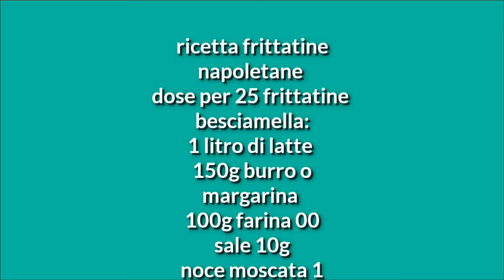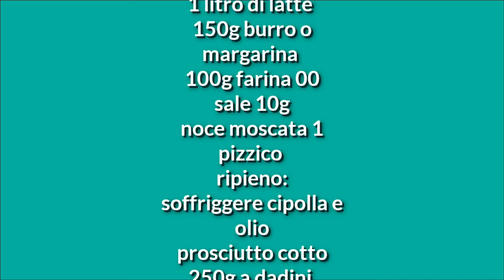Frittatine napoletane di pasta classiche da rosticceria spiegate alla perfezione video spettacolare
ricetta frittatine napoletane
dose per 25 frittatine

500g pasta bucatini

besciamella:
1 litro di latte
150g burro o margarina
100g farina 00
sale 10g
noce moscata 1 pizzico

ripieno:
soffriggere cipolla e olio
prosciutto cotto 250g a dadini
270g piselli piccoli cotti
80g parmigiano reggiano grattugiato
250 provola a cubetti
500g pasta tipo bucatini

pastella:300g acqua 150g farina00
sale e pepe
1 litro olio per friggere